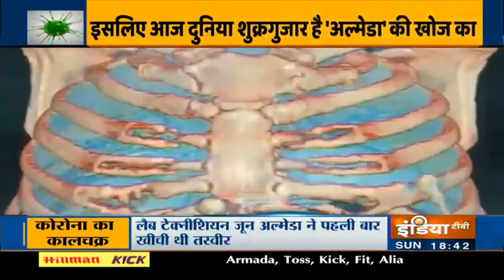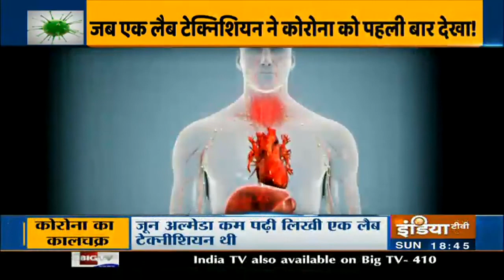कौन हैं जून अल्मेडा, जिन्होंने पहली बार खोजा था मनुष्यों में कोरोना वायरस